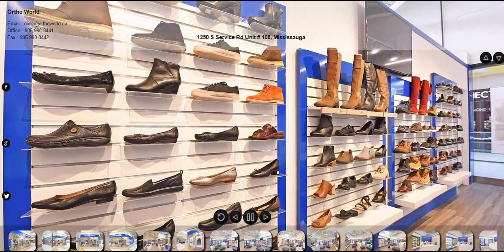1250 S Service Rd Unit 108, Mississauga